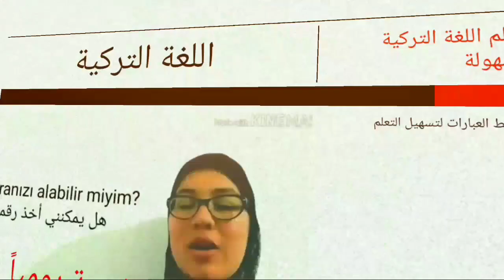أكثر جمل مستخدمة يومياً بالتركية - عبارات عامية سهلة و سريعة - تعلم اللغة التركية بسهولة